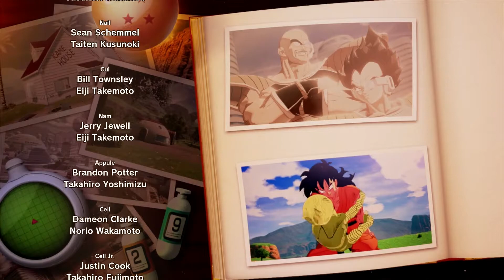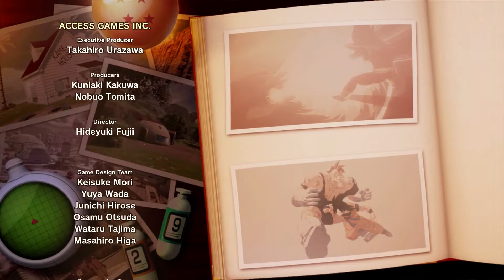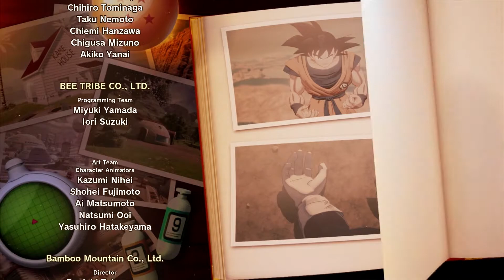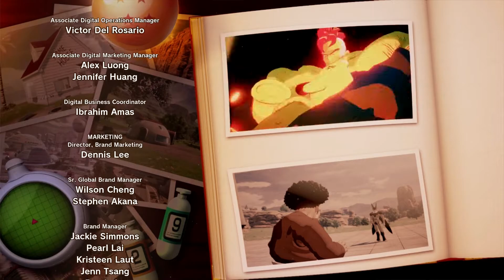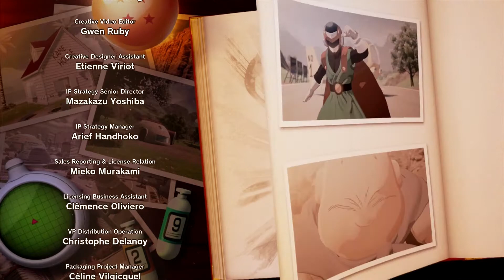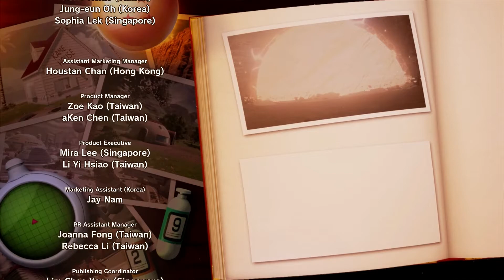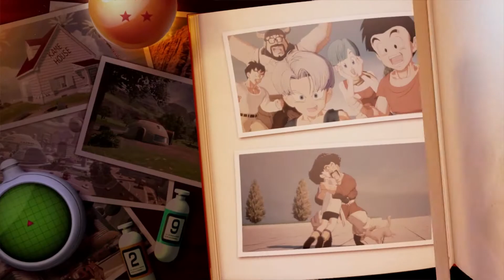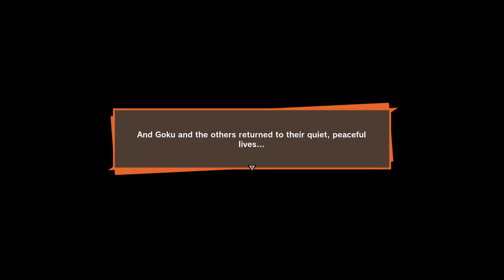Dragon Ball Z Kakarot - The Epic Conclusion (Part 24)